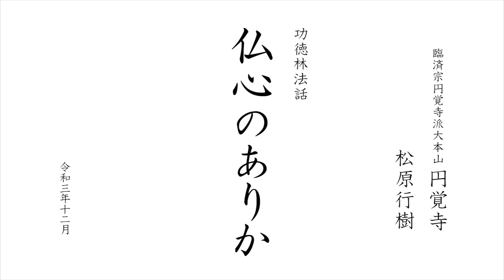【功徳林法話】「仏心のありか」｜ 臨済宗大本山円覚寺 松原行樹師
円覚寺では、11月5～7日に法話と坐禅の会「功徳林」を開催いたしました。

「功徳林」とは、林のようにみんなで集まって、一人だけではなくて、みんなで良い行い、 功徳を積んでいく会でございます。

 法話では、円覚寺派の布教師で教学部長でもある、松原行樹和尚がお話をさせていただきました。

「なぜ、仏さまは私たちに向けて手を合わせてくださっているのか？」

そんな疑問を幼いころから抱いていた松原和尚は、

小学生の時、祖父である松原泰道和尚に

「おじいちゃん、仏さまは誰に向かって手を合わせていらっしゃるんですか？」

と問いかけました。

そんな泰道和尚からの教え、そして横田南嶺管長の教え、

故中山靖雄先生（伊勢青少年研修センター所長などを歴任）とお母様の心温まるエピソードを

交えながら、仏心のありかについてお話させていただきます。

お手すきの際にご覧くださいませ。

■ご紹介の引用
【一つ目】横田南嶺管長「居士林だより」2014年7月8日
こころというものはちょうど水晶玉のようなものです。こころは普段、常にいろいろと思いを巡らして、それはあたかも水晶玉の上に様々な映像を映し出しているようなものです。
良い思いをするとこころには良い映像が映り、嫌な思い、思いに任せないことがあると暗く沈んだ影を映し出す。
私たちの迷いというのは、水晶玉に映るこの影ばかりをみて一喜一憂しているのです。（中略）
水晶玉の表面に映った影に振り回されるのでなく、その水晶玉の本質は何であるかに目を付けなくてはいけません。
それは透明で光り輝いた、何ともきれいな宝石です。
私たちのこころも、表面には様々なものが映っているけれど、本質は水晶玉のように何のけがれることもない、何一つ傷つくこともない仏さまのこころであったと気づくことが大切です。

【二つ目】中山靖雄『すべては今のためにあったこと』（海竜社）
「感謝の原点」
天の思いを私たちがなかなか分からないように、親の思いを子どもはなかなか分からないものです。
「親の心子知らず」という言葉がありますが、私自身にもこんな経験がありました。
母は82歳で脳梗塞になって倒れて以来、家で寝たきりの生活を送っていました。
しかし、私が講演に出かける時は必ず、「今日はどこに行くんだ？」と聞くのです。
「どこどこへ行く」と答えると「気を付けて行って来いよ」とこう言う。
私は「わかった。ありがとう」と答える。このような他愛もない会話をするのです。
しかし、その後には「何時から何時まで話すのか？」と聞くのです。
すると、つい自分の親だから言ってしまうのです。
「そんなの聞いてどうするん？」とか「人のこと心配せんと、自分のことを心配しなさい」とか、どうも冷たい物言いになってしまう。
さらに、「寝たきりだから、みんなに好かれる老人にならなあかんよ」なんて言ってしまうのです。
それでも、何度も聞くものですから、私が「何時から何時までだよ」と講演時間を答えると「みんなに喜んでもらえるように、しっかりがんばってこいよ」と言って、ベッドの上から見送るのでした。
そして、私は家を出てから後悔の思いでいっぱいになるのです。
もっと優しい言葉をかけてやれば良かったなあって。わかってはいても、つい優しくできなかったりするのですね。
その母も90歳で亡くなりました。お葬式を済ませた後に、家内がふと、「お父さん、心配してくださる方が一人減ってさみしいね」と言うのです。
私は改めて母の言葉を思い出して、「おふくろが毎回行き先を聞いてきたのはわかるけれども、何で時間まで聞いたんだろうね」と家内に言ったんです。
すると家内は、「絶対お父さんに言わんでって、お母さんは言っていたけれど、時効だからもう話してもいいかな」と、こんな話をしてくれました。
私の講演が始まる頃になると、母は家内を呼び、「講演が始まる時間だから、悪いけどベッドを半分起こして」と言って、ベッドの前の神棚に向かってじーっと手を合わせて拝むのです。
寝たきりですから、きちんとは座れないので、腰に枕と毛布を当てて何とか座れるようにして、じーっと手を合わせている。
「講演が終わる時間になったらまた来てね」と母が言うので、1時間半くらい経ってから家内が行くと、まだ母が同じような状態でじーっと祈っているのだそうです。
この話を聞いたとき、私は頭をガーンと殴られたような気がしました。
毎回講演に行って、今日もこんないい方々と素晴らしい出会いをいただいて、自分が頑張っているという思いがどこかにあったのです。
私は母が祈ってくれていることを知らずに、そんな母の言葉を少し疎ましく思っていたのです。
申し訳ないことをしてしまったという気持ちと同時に、私以上に祈ってくださっている世界があるんだと思い、改めて天から喜ばれるような生き方をしたい、という思いが湧いてきました。